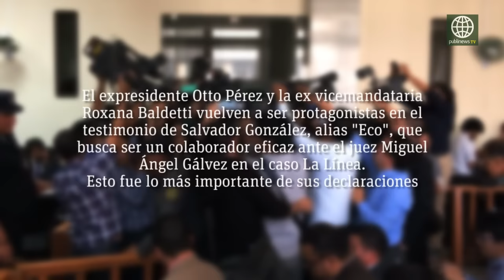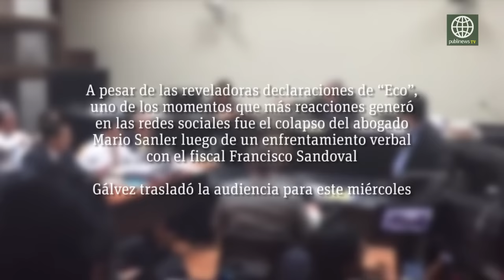Sin secretos y resumido: “Eco” reveló cómo funcionaba La Línea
Pese a los varios intentos de los abogados defensores de varios implicados en el caso La Línea de atrasar la declaración de Salvador González, alias “Eco”, habló y estas fueron sus declaraciones más relevantes